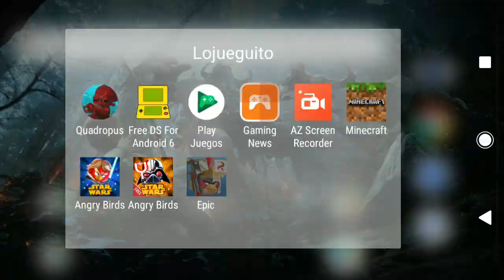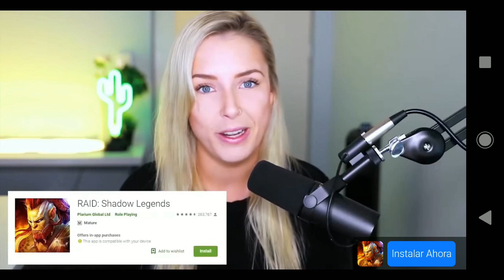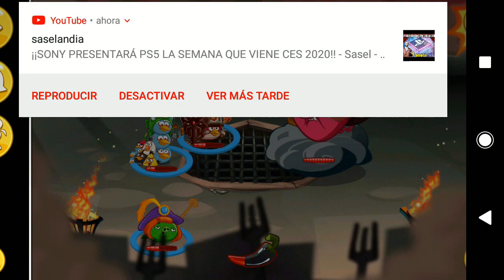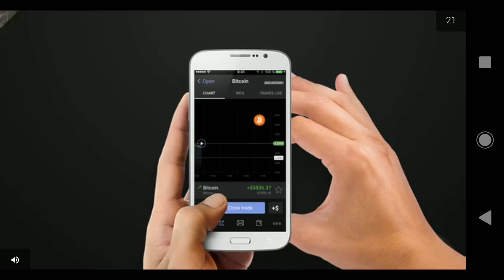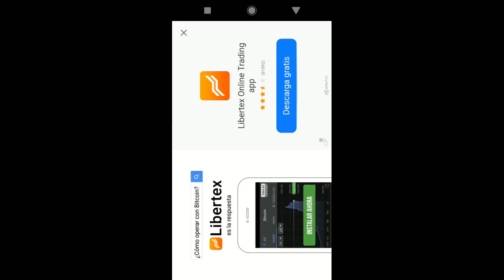Angry birds epic #28 - EL HUEVO FINAL 🥚🥚🥚🥚🥚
Ganando el ultimo huevo y listo para la cueva y la llave roja